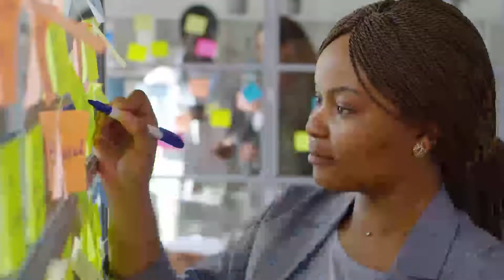Un homenaje a las Mujeres de OEC